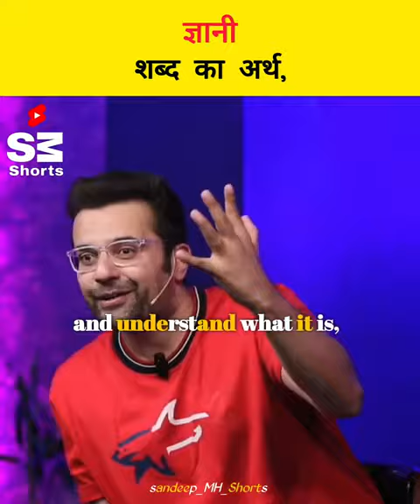ज्ञानी शब्द का सही अर्थ क्या होता है।